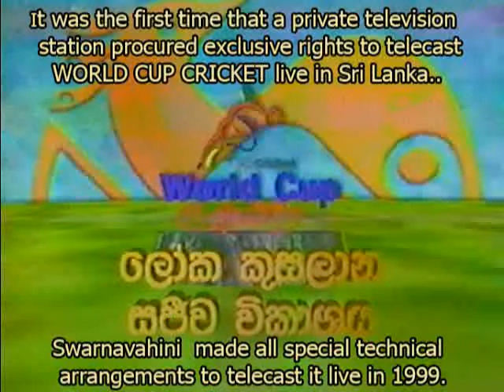World Cup Cricket 1999 in UK - Live Telecast on SWARNAVAHINI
It was the First time that  a Private TV station in Sri Lanka procured exclusive Telecast rights of World Cup Cricket.
Swarnavahini  made all arrangements to Telecast  the World Cup Cricket Live in 1999.